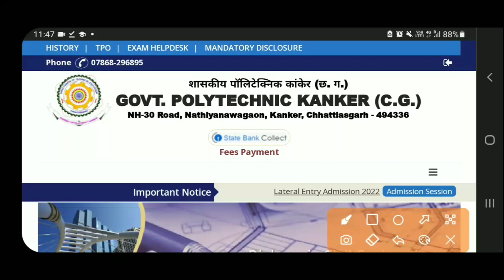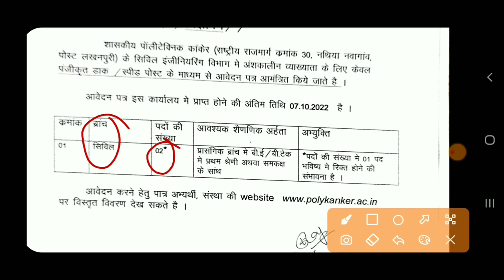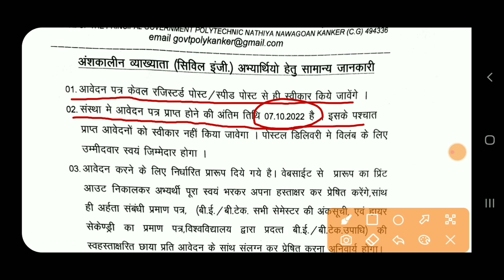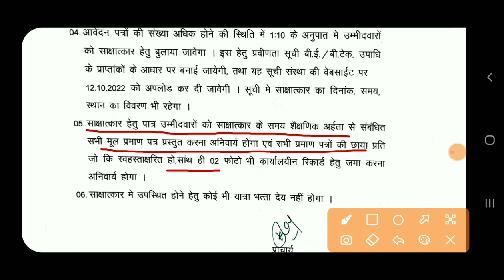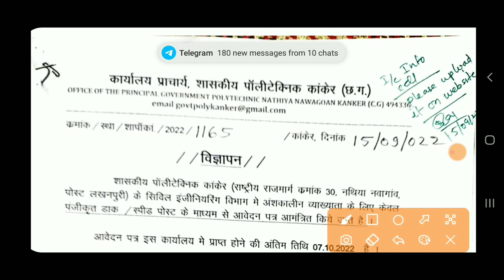Chattisgarh Civil Engineer Recruitment 2022 | Govt Polytechnic Civil Engineer Lecturer Vacancy 2022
Govt Polytechnic Civil Engineer Lecturer Vacancy 2022 | Latest Recruitment For Civil Engineers

✔️Apply OFFLINE⤵️
➡️Application Form Download (Teligram Channel)

❤Shear